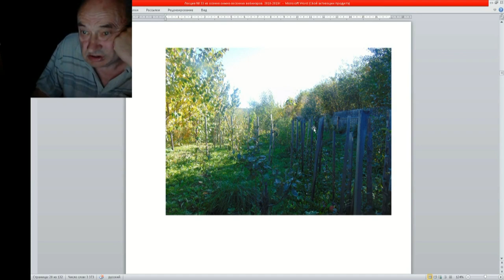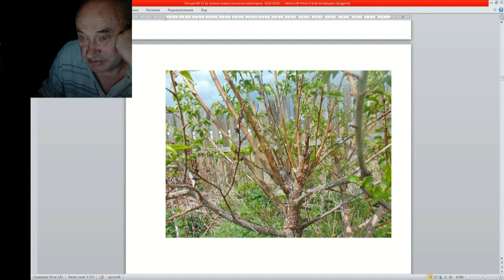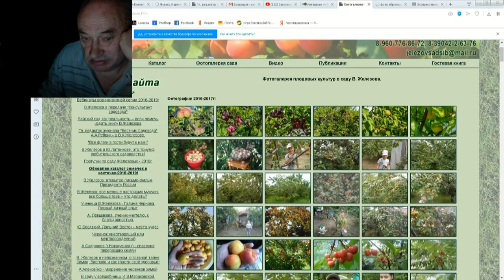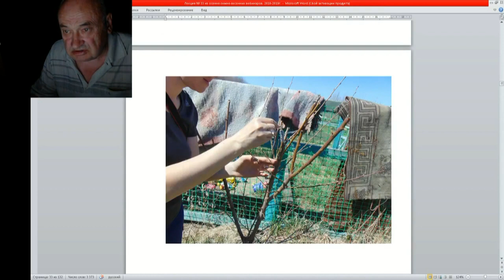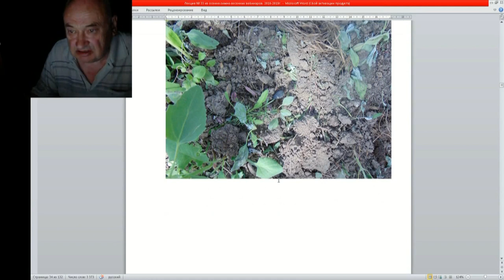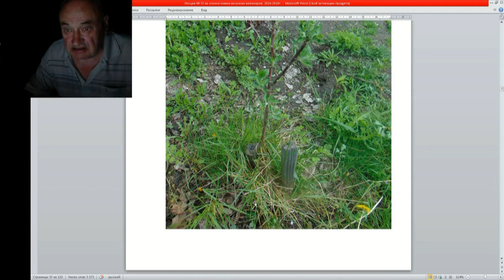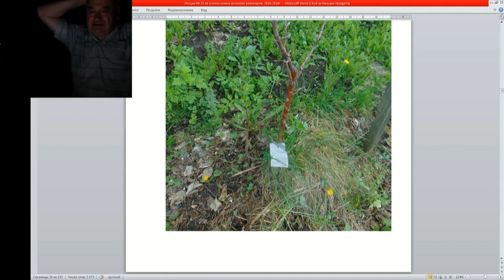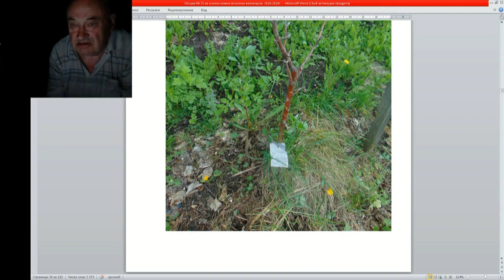33 ч 05 Фото Сада Железова комментарии и советы садоводам